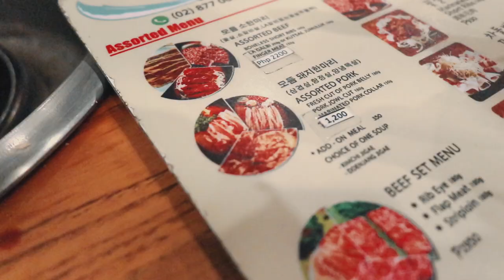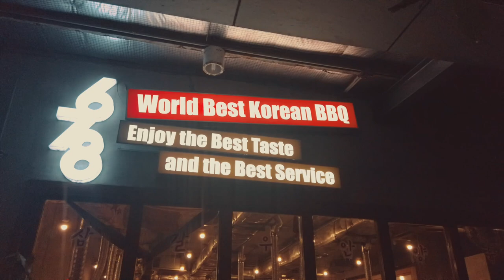🇵🇭Ryan Bang RECOMMEND BEST SAMGYUPSAL in the Philippines (678 Kang Ho Dong) 필리핀 마닐라 삼겹살 맛집 강호동678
Ryan Bang takes Erwan Heussaff to his favorite hole in the wall Korean restaurants.
678 Kang Ho Dong
Bldg F SM by the Bay, MOA Complex, Seaside Blvd, Pasay
Best Korean BBQ in Manila.
📺PhilLife Channel is about Korean living in the Philippines stories
📺필라이프 채널은 🇵🇭 필리핀에 관한 이야기를 다루는 채널입니다.

📷Camera: Canon G1X Mark3, Dji Osmo Pocket, GoPro6, iPhone XS Max
💻Edit program: Final Cut Pro
TheFatRat: TheFatRat - The Calling ft. Laura Brehm